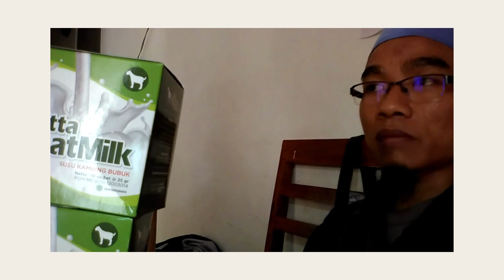Jual Susu Kambing Asam Lambung Batulicin Order 081282707458